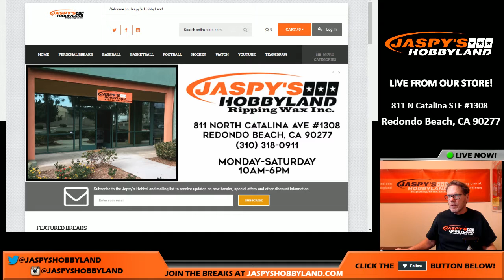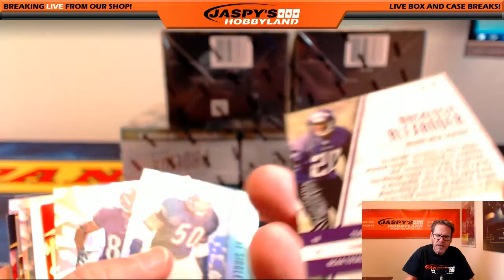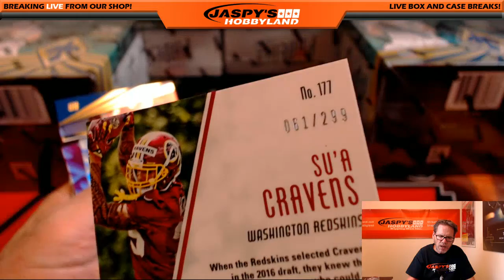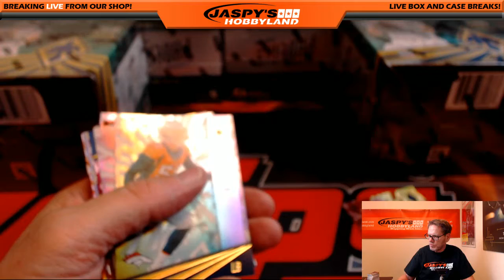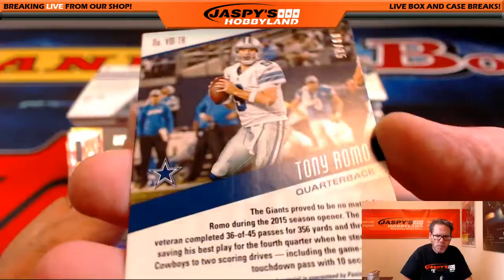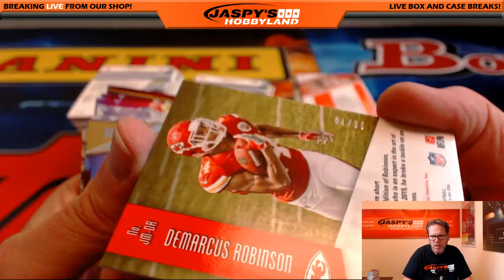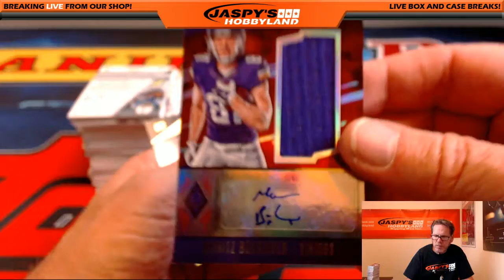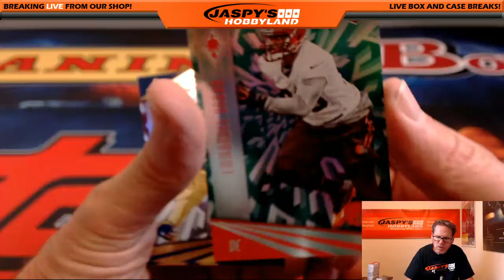11/14/16 2016 Panini Phoenix Football PICK YOUR TEAM #4